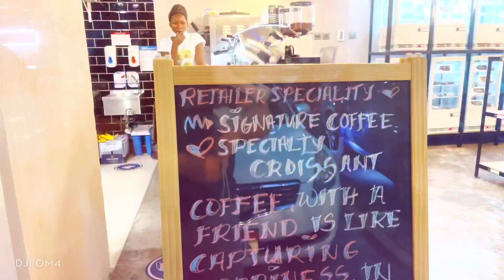ELECTRIC SCOOTER RIDE